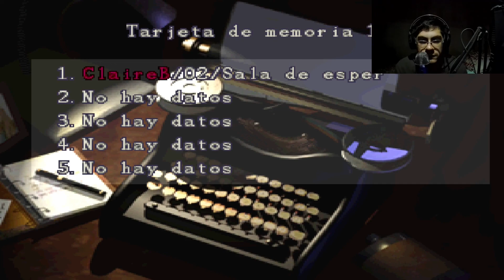REPITIENDO ALGUNOS PUZZLE - RESIDENT EVIL 2 - Capitulo 13